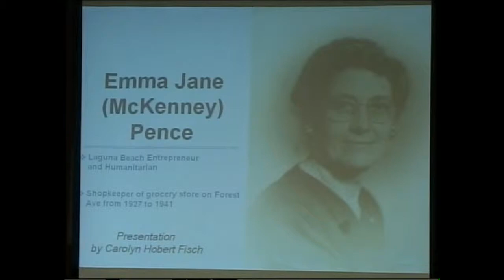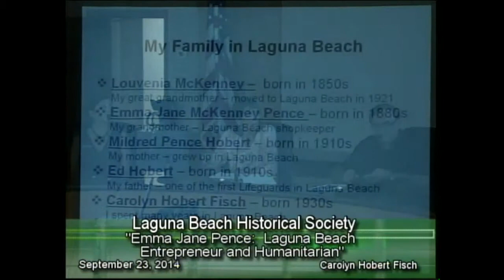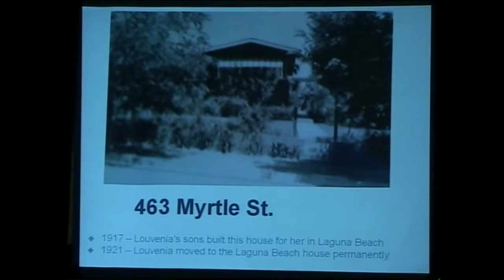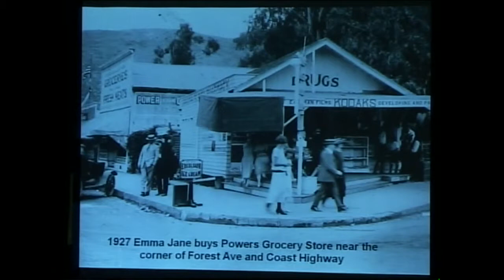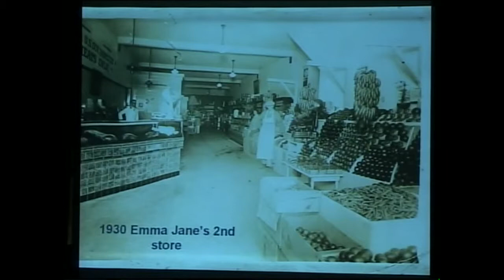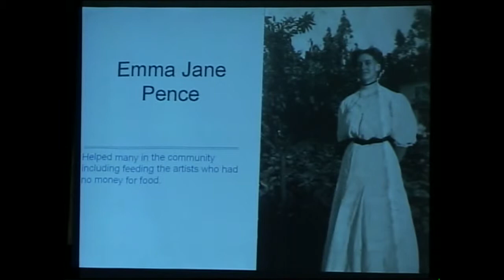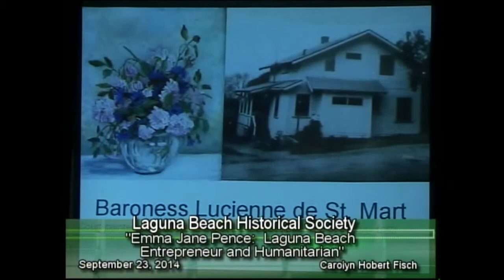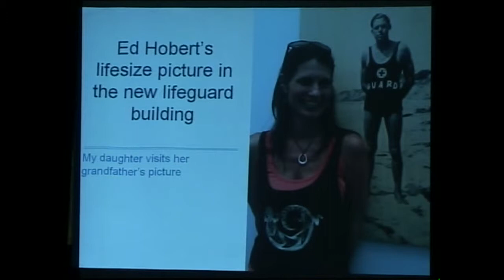2014-09-23 "Emma Jane Pence" by Carolyn Hobert Fisch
This video is a presentation to the Laguna Beach Historical Society on 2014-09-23 "Emma Jane Pence" by Carolyn Hobert Fisch